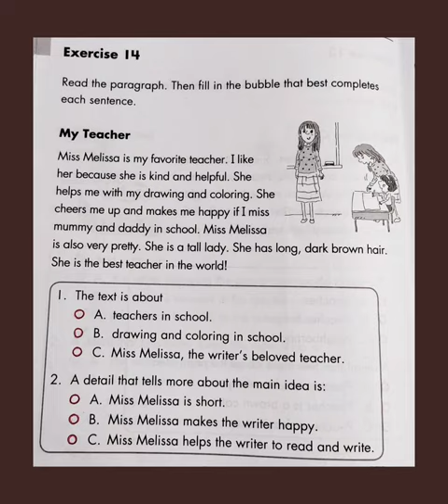Comprehension Skills - Exercise 14(My teacher) 👩‍🏫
1. C
2. B